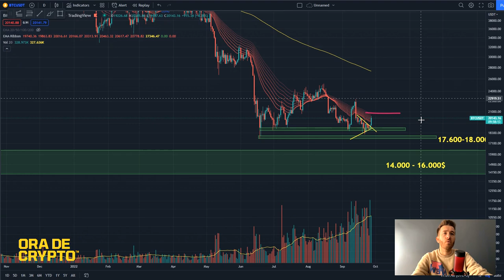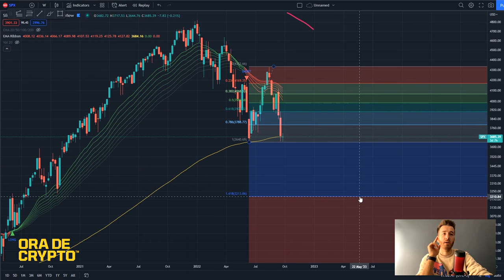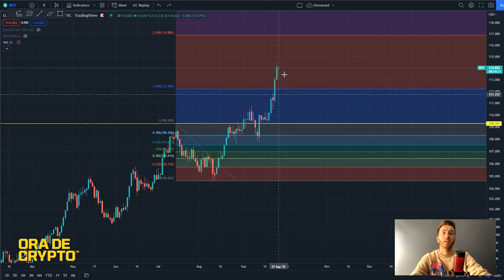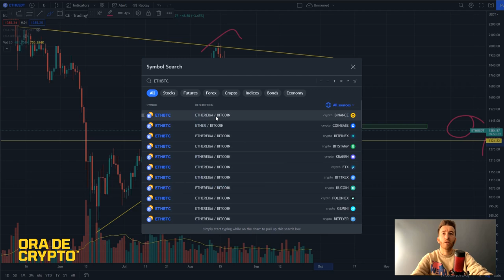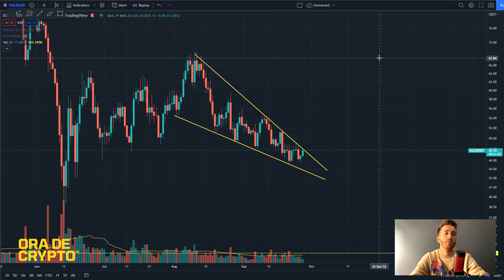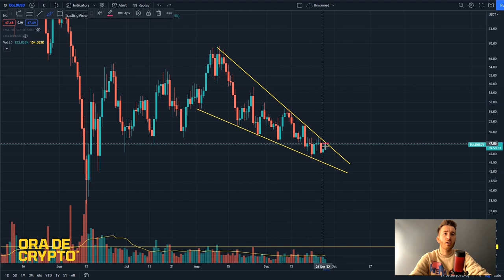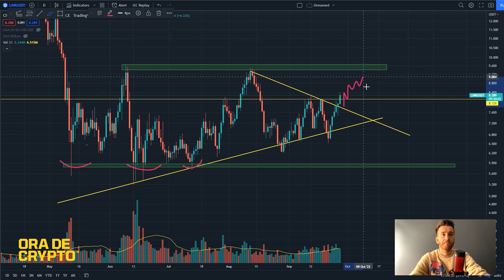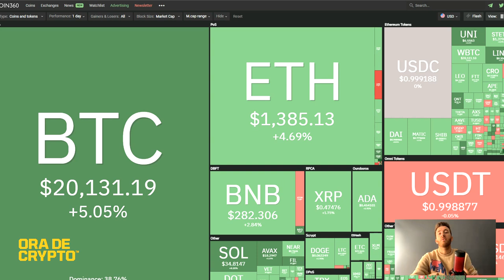BITCOIN PUMP. Pana unde?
00:00 INTRODUCERE
00:17 INTRO
00:30 BITCOIN BURSE DXY
07:40 ETH
09:20 ONE
10:11 EGLD
11:23 LINK
12:14 QNT